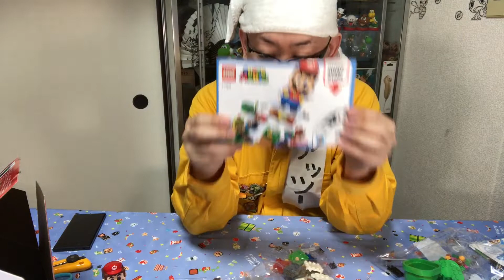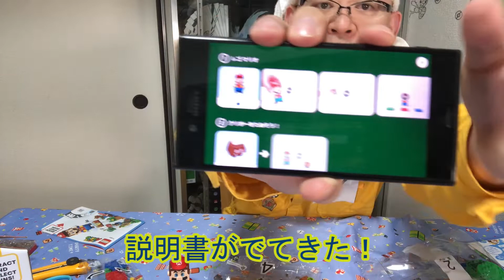【レゴ マリオ】組み立てたら、凄すぎた！！！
レゴ スーパーマリオの
公式ページはこちら

グッドボタン宜しくお願いします

アッツー@link_papa
【カメラ、編集、声の人】
しおぎ@ad_shiogi
【中国語字幕】
ソウ@moopvic9782
【動画編集】
えんぶん@enb_uun

【生徒】
「1期生」
リュウジ
ナミキ
アヤメ
タイガ
@sushi _dbc
ゴウ
イッセー
シバ
ケイ
「2期生」
ユーヤ

【オープニングアニメ】
シゲ333

現役漫画プロアシスタント
「アッツー」と
漫画家とアシ、謎の交友関係を持つ「コウセイ」がお送りするチャンネル、
二人の職歴合わせると、どこかで一度は見ている絵を描いている、
世界一有名なアシスタント

【アッツーのレギュラーアシスタント暦】
NARUTO
デスノート
チェイサーゲーム
ルーキーズ
シャーマンキングなど
その他、ヘルプのアシスタントを入れると数十か所を超える職場を経験
切り絵画家
日本工学院専門学校（蒲田）漫画学部非常勤講師
アシスタント背景美塾MAEDAX派、講師
漫画業界歴27年以上

【コウセイの職歴】
有名作家のレギュラーアシスタント20年以上
パチスロ7（辰巳出版）不定期掲載

【書籍、販売店】
アリスブックス
「敦弘の背景画集、雪」
「第一弾フリー素材背景イラスト集、森編」
「第2弾フリー素材背景イラスト集、荒野編」

ご用件がある方は、
こちらに連絡をお願いします